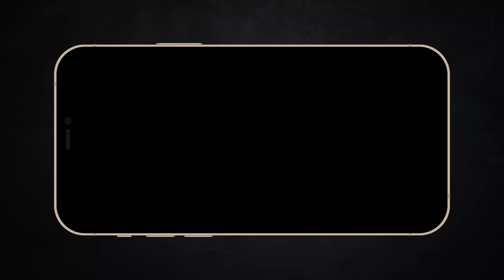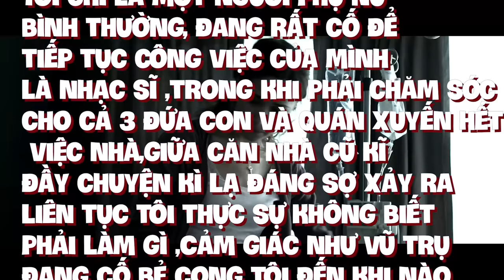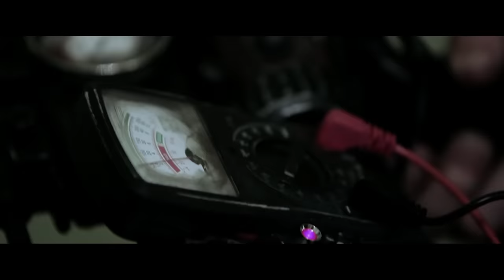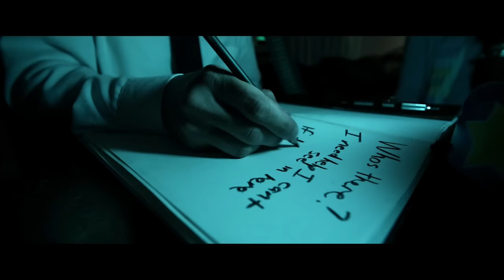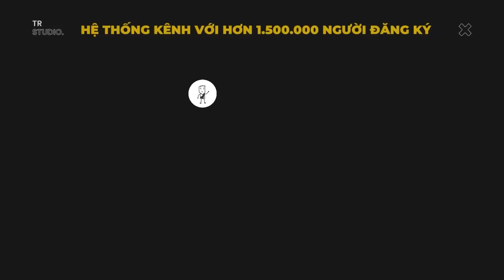Insidious không đáng sợ như bạn nghĩ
Mobile: Mr. Nguyễn Văn Linh
Zalo (nhanh nhất) và SĐT: 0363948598

Một bộ phim ma nhưng không đáng sợ | Recap Xàm Insidious